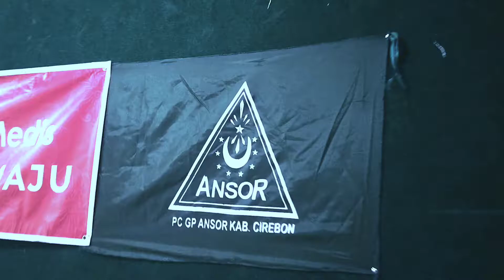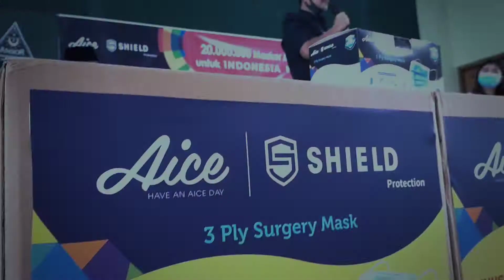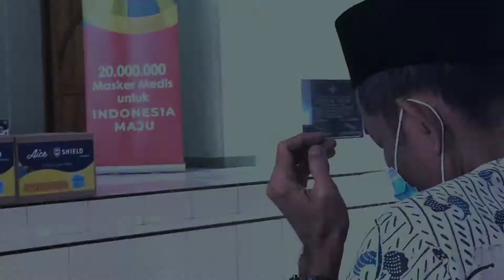Gokil!! GP Ansor Sebar 20 Juta Masker AICE se Nusantara